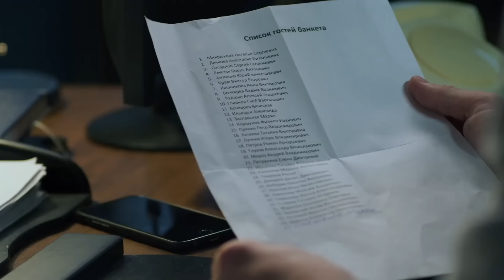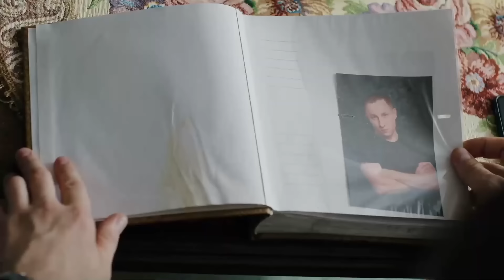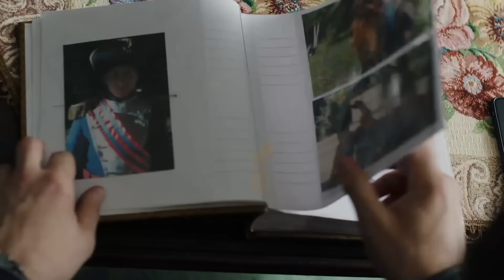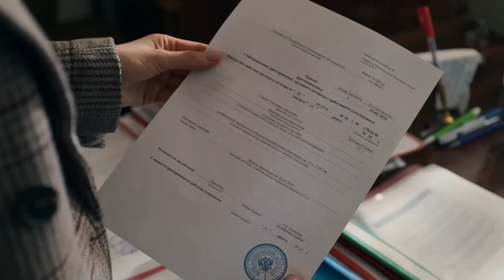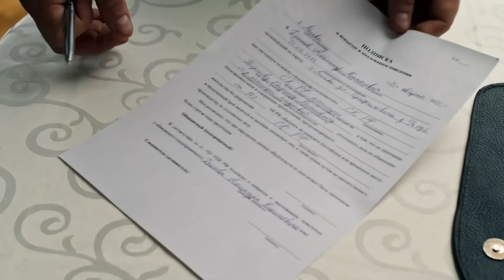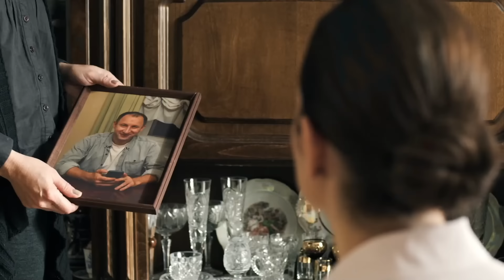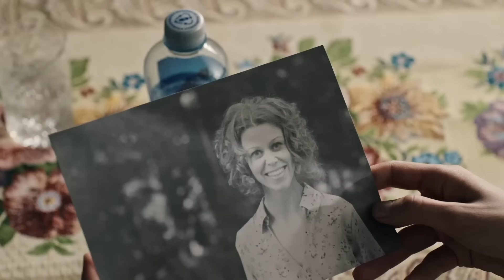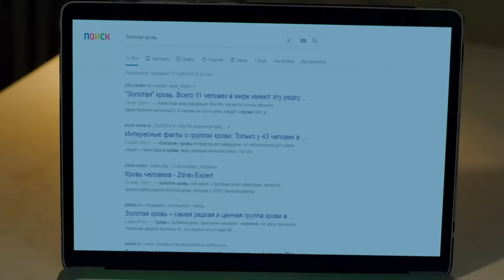فيلم العقاب الأسود | دراما روسية مدبلجة للعربية | كامل بدون فواصل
في قصر بيتروفسكي الفخم، تُشارك عالمة الثقافة "سفيتلانا" في حفلٍ خاص برفقة زوجها "الأستاذ دريوموف".. لكن سرعان ما تتحول هذه الأمسية إلى كابوس حقيقي، حيث تكتشف خيانة زوجها المُهينة، وتُصادف جثة قتيل في ظروف غامضة.. وأكثر ما يُفاقم من مأساة سفيتلانا هو اتهامها بارتكاب الجريمة! هل ستتمكن سفيتلانا من إثبات براءتها وكشف الحقيقة؟

تقدم لكم قناة " أفلام دراما ورومانسية" مجموعة حصرية من أفضل الأفلام التلفزيونية، جريمة رعب تاريخ مغامرة فانتازيا ودراما، مدبلجة باللغة العربية.